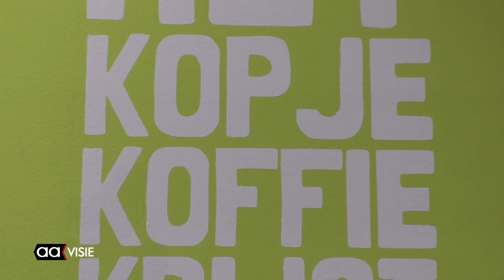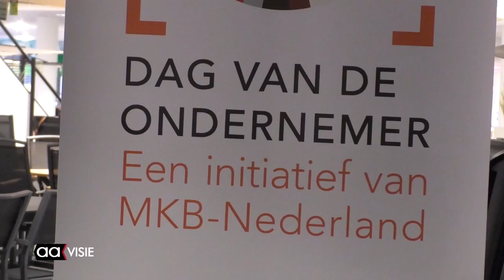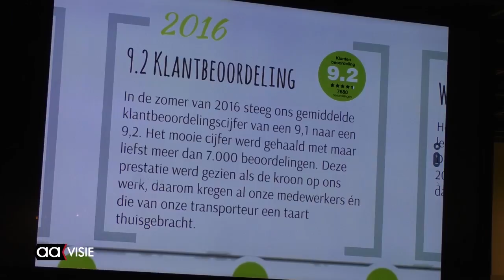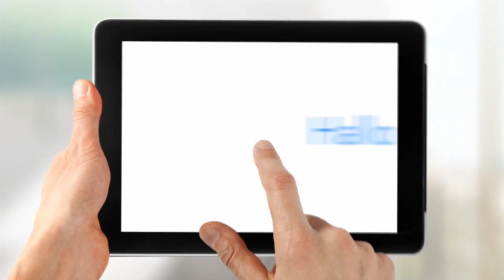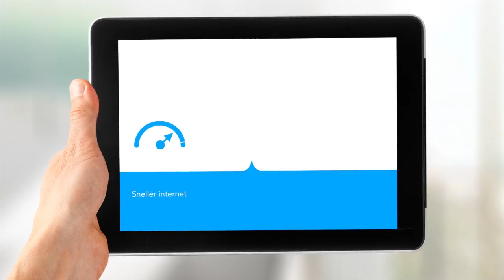Allemaal Almelo - weekendoverzicht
Het weekendjournaal van Almelo met: De intocht van Sinterklaas en het feest op de Koornmarkt, Henk Smit: meest markante ondernemer van Almelo in 2017, Hoaltsnieders, Beeld voor Beeld: Galopperende ruiters, Almelo Live: Woolf en Yo-Ey en de Aagenda voor deze week.